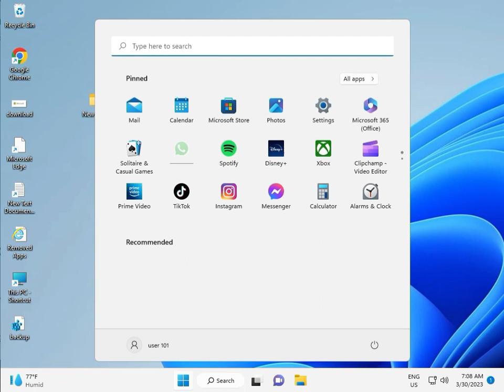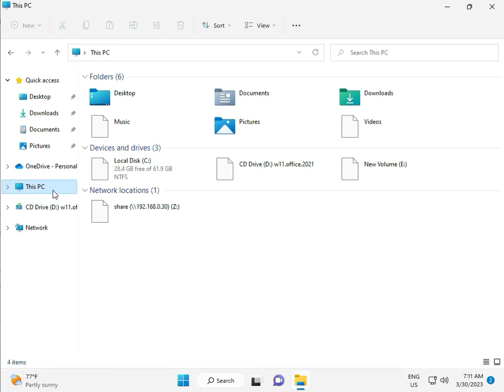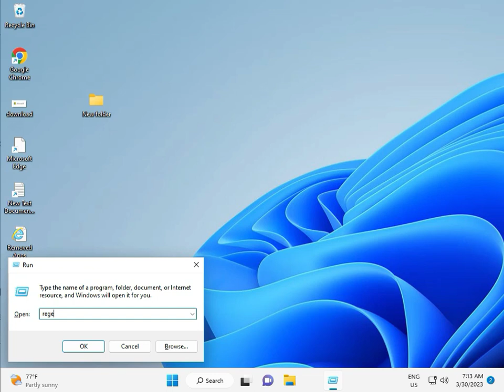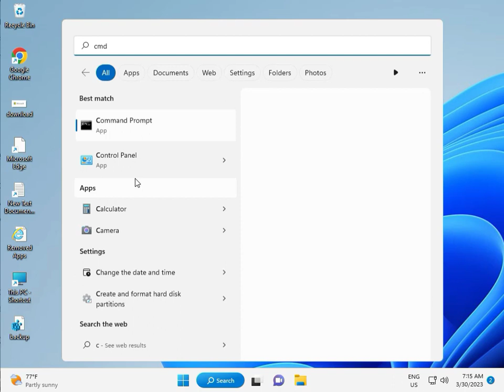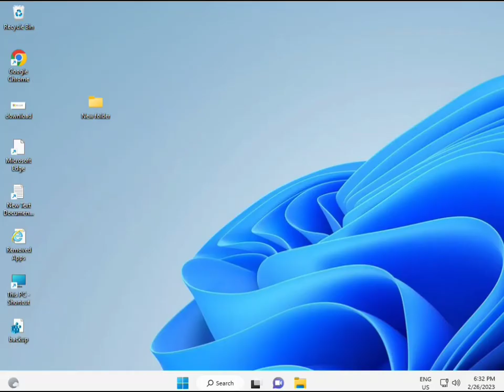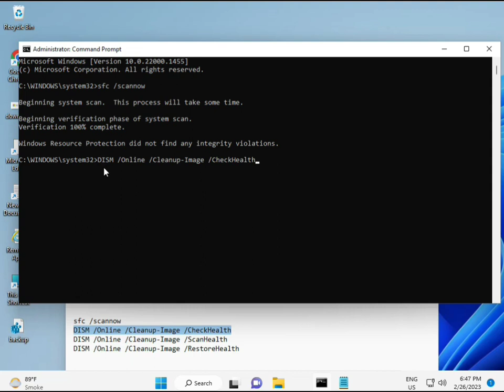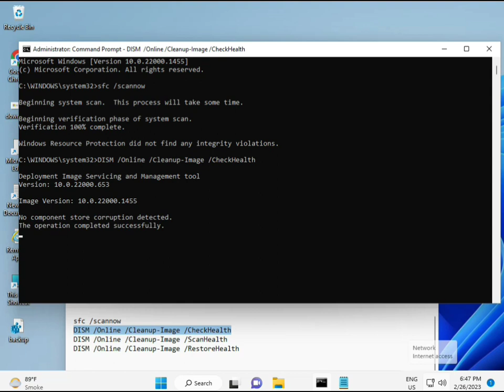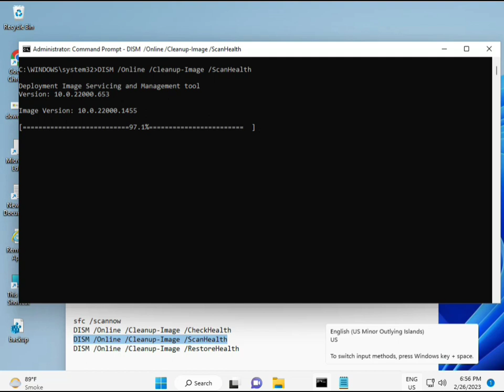How to fix Windows update error 0x8024D00C windows 11 or 10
sfc /scannow